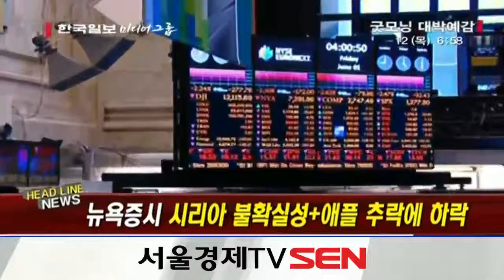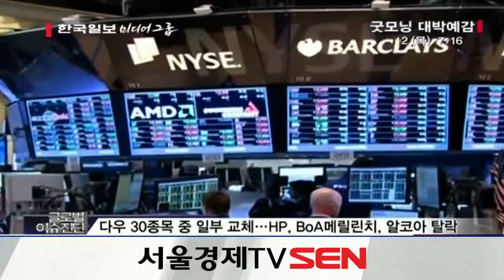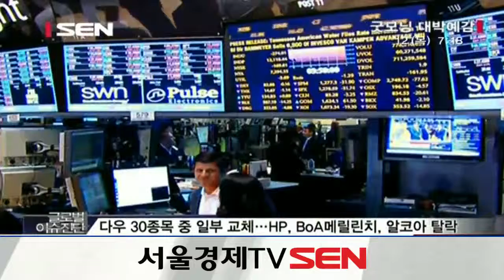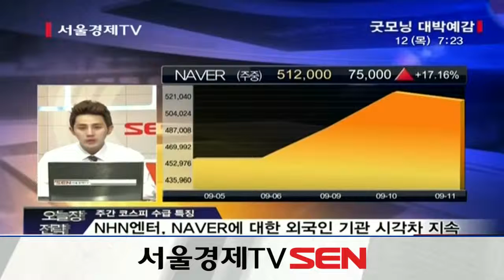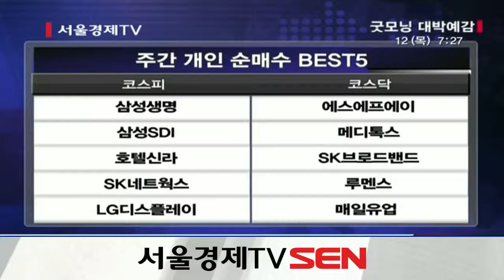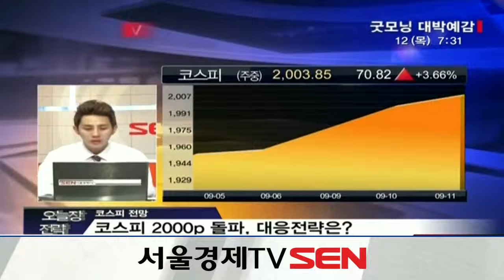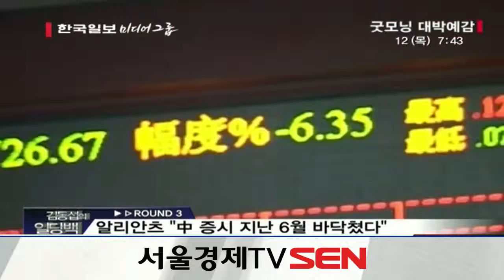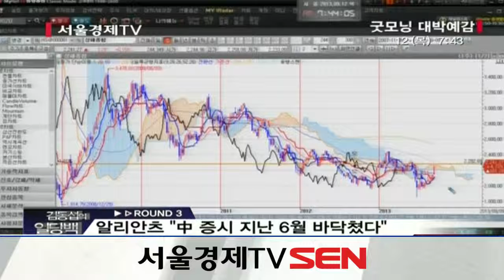20130912_굿모닝 대박예감_626회_1부